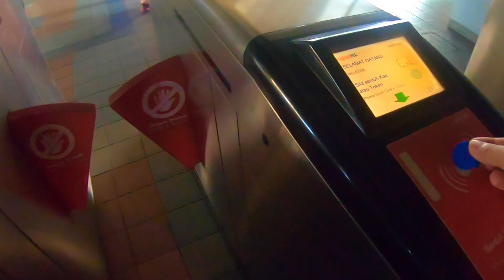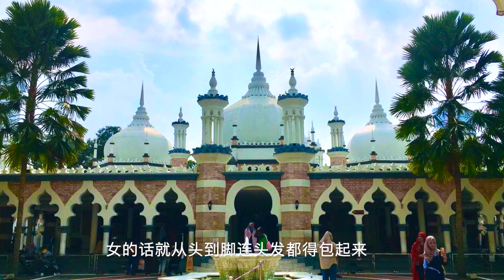【马来西亚KL】快速打卡 吉隆坡双子塔、占美清真寺、自由广场、酒店天台无边泳池太棒 一泡一整天，懒散漫无目的的一日游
记叙平凡 欢迎交流！！！

吉隆坡

走马观花式快速打卡
占美清真寺，独立广场，双子塔

然后就回酒店休息了，天气太热啦。不过酒店天台的无边泳池倒是让我很惊喜。可以一览吉隆坡的景色，本来就是想休息一下  下午出去去别的景点，没想到在泳池一泡就是一整天，哈哈 反正我本来就没什么计划，都是走到哪儿玩到哪儿，度假嘛  轻松一点 享受当下😄😄！